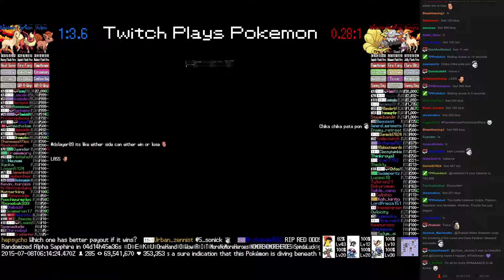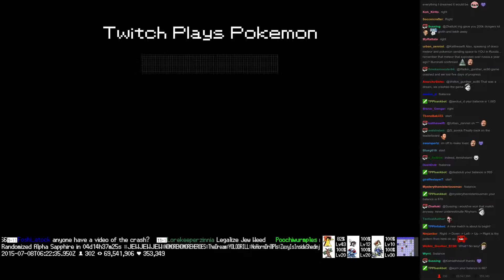Twitch Plays Pokémon Battle Revolution - Match #18189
Match #18189 [Blue: Vulpix, Flareon, Rapidash] vs [Red: Ninetales, Heatran, Ponyta]